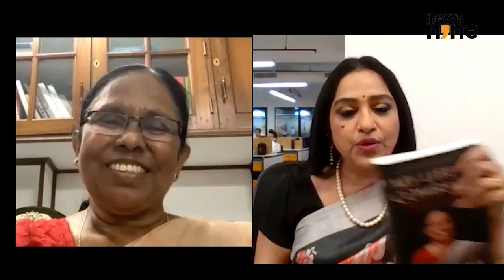My Life as a Comrade: K.K. Shailaja Exclusive | News9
An exclusive interview with the former Kerala Health Minister KK Shailaja on her autobiography - My Life as a Comrade.